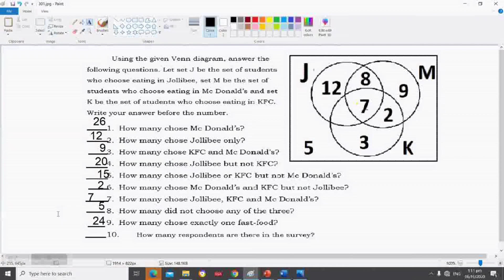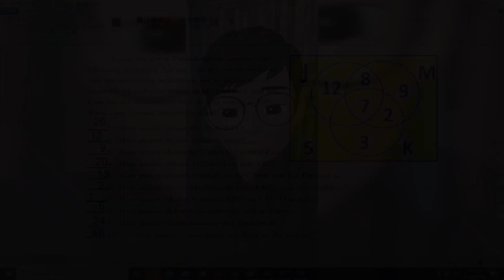MATH 7 | PART 2 | Solving Problems Involving Venn Diagram | DepEd MELCS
DepEd MELCS:

Competency: Solving Problems Involving Venn Diagram

This is the part 2 of our video lesson about the topic above.